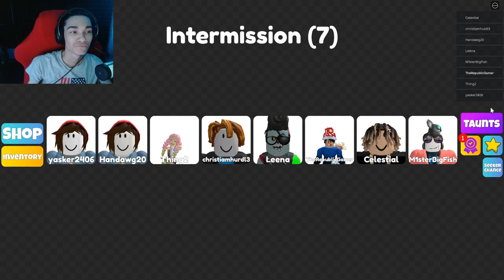THE ULTIMATE HIDE AND SEEK GAME | Roblox Mega Hide and Seek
Hello everybody, TheRepublicGamer here and in todays video i will be playing a Roblox game called Mega Hide and Seek. This is just typical normal hide and seek, with large objects very normal... Anyways enjoy the video...